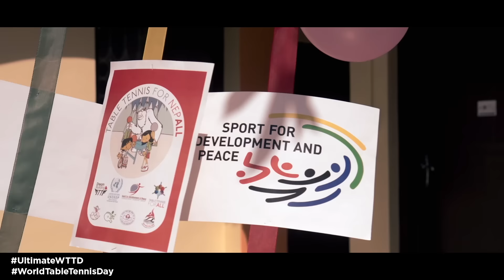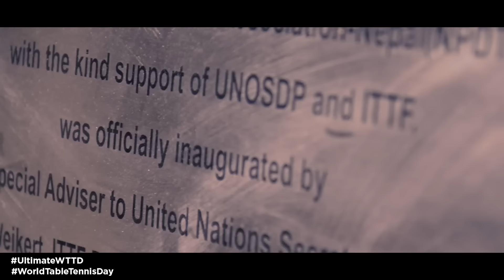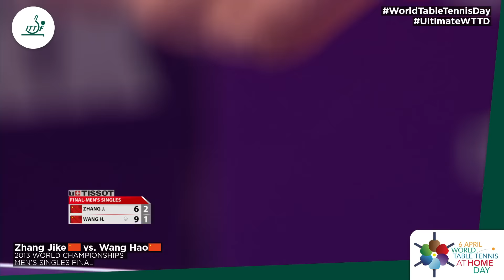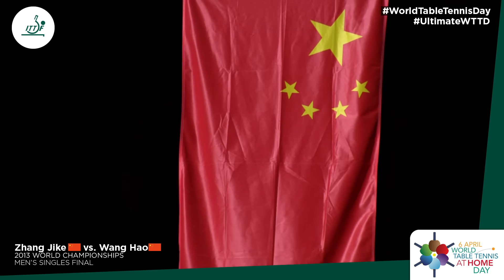UltimateWTTD | 24H non-stop action! | 4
🔴 ⚔️🇨🇳 Li Xiaoxia VS Liu Shiwen 🇨🇳 ⚔️ at the 2013 World Championships‼️
🔴 ⚔🇨🇳 Zhang Jike VS Wang Hao 🇨🇳 ⚔️ at the 2013 World Championships‼️

Learn about ITTF Foundation's TableTennis for NepALL and Bridging the Olympic from Buenos Aires to Tokyo 🍿🍿🍿

PS. Remember to look out for stickers and share to your Instagram feed for your chance to win prizes 🎁🤩